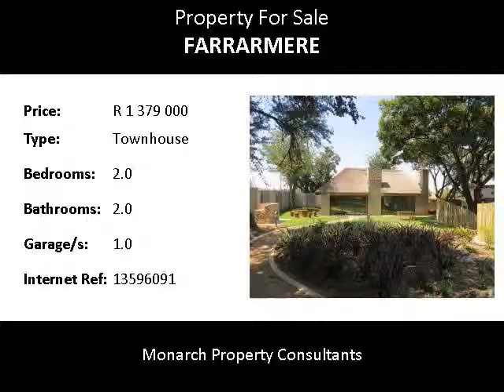2.0 Bedroom Townhouse For Sale in Farrarmere, Benoni, South Africa for ZAR R 1 379 000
Bedrooms: 2.0
Bathrooms: 2.0
Garages: 1.0
Price: R 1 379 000

Property Description:

This brand new and  modern Penthouse unit must be seen.Situated in the heart of Farrarmere and in an up to date complex in extreme demand offering many mod cons and wonderful facilities.A Beautiful unit with a modern white high gloss and wood grain kitchen, handle free doors and caesorstone counters.Gas and electric hob combination.Concealed led strip lighting,docking station,breakfast nook,stools and plumbed for two machines.Modern bathrooms with extractor fans and large shower en suite.Led lighting and lots of energy saving features.Large bedrooms with high pitch sloping ceilings and ample cupboard space with high gloss doors.Caesorstone windowsills throughout. Includes all blinds in the kitchen & bathrooms/ solar geyser, gas heater, cash power meter and provision for an inverter.Large undercover balcony with tree top views and gas braai.Outstanding security with biometric access control,electric fencing,armed response(cms).The complex has a beautiful entertainment area with a pool,thatch lapa,magnificent gardens and braai area.